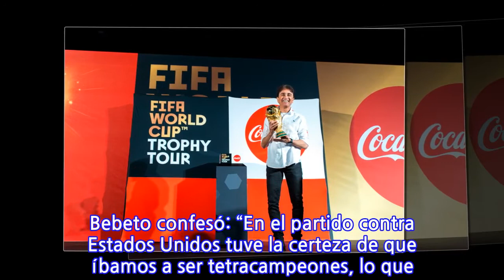Bebeto vuelve a levantar la Copa del Mundo y pone el dedo en la llaga acerca de...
Los Ángeles.- La Copa del Mundo de la FIFA se encuentra en Los Ángeles, otra señal de los vientos mundialistas que empiezan a soplar con mayor fuerza. Y con la pieza de metal más deseada del mundo de los deportes a nivel global apareció una gran leyenda del fútbol: José Roberto Gama de Oliveira, mejor conocido como Bebeto. El  exfutbolista brasileño develó la Copa para el inicio de una exhibición abierta al público y más adelante la levantó a dos manos, como lo hizo en el Rose Bowl de Pasadena el 17 de julio de 1994 tras la victoria de Brasil sobre Italia por la vía de los penales. Bebeto, de fabulosa carrera que incluyó enormes momentos con el Flamengo y Vasco da Gama de Brasil y el Deportivo La Coruña de España, reveló cómo fueron los momentos decisivos para él y su selección antes de ganar aquel campeonato mundial. Loading the player...“Cuando llegamos al estadio y estábamos todos cantando como si fuera una fiesta, porque era una oportunidad única. Podía ser la última Copa del Mundo que íbamos a disputar y no podíamos fallar”, recordó Bebeto. “Entonces salimos todos cantando, brincando de un lado a otro, y cuando llegamos adentro del vestuario continuamos muy divertidos, pero cuando salimos al campo estábamos todos concentrados, el equipo, y no podías esperar otra cosa”. Bebeto confesó: “En el partido contra Estados Unidos tuve la certeza de que íbamos a ser tetracampeones, lo que nadie había hecho en la historia”. Ese partido en el estadio de Stanford, California, fue en los octavos de final y terminó 1-0. Messi no, Brasil sí A la pregunta de qué es lo que Lionel Messi, uno de los más grandes de la historia, necesita para poder levantar la Copa del Mundo, Bebeto puso el dedo en la llaga. “Es difícil ganar la Copa del Mundo (risas)… Es muy difícil. Hay que tener un grupo muy fuerte. Un jugador puede hacer la diferencia si tiene ese grupo fuerte, unido, todos enfocados, pero es muy difícil ganar. Pocos ganaron la Copa del Mundo”, dijo el legendario atacante que también pasó por el fútbol mexicano con Toros Neza. “Messi tiene otra oportunidad, pero espero que no sea (risas)… espero que sea Brasil el que pueda conquistar el campeonato. Brasil viene muy fuerte también. Sólo que es un grupo. Un jugador solo no va a ganar la Copa del Mundo”, aseguró. El trofeo más codiciado del planeta estará en exhibición en Los Ángeles por segundo día este viernes, entre 9 am y 5 pm (Pacífico) en el centro de la ciudad: L.A. Live Event Deck (777 Chick Hearn Ct.), un recinto instalado sobre el techo del estacionamiento situado a un costado del Teatro Microsoft.